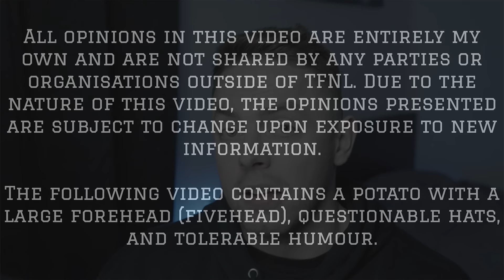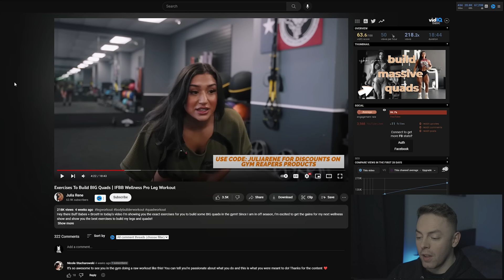Professionals DON'T Always Know Everything! | Julia Rene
"They look better than you so they must know more", or "They're a professional, what are you?!" are often comments made in the realm of social media, but are these comments always fair? Let's talk about why they might not be...

1. Never promote false promises or unrealistic expectations.
2. Will more often than not ask a question.
3. Are worded in a manner that although might be perceived a certain way, are still open to interpretation.

It must also be noted that although goals often vary amongst individuals, a lot of my opinions on movements are within the context of building muscle (hypertrophy) and therefore, should be considered with that in mind.

0:00 Introduction
1:41 The Workout
8:19 Professionals Don't Always Know Best
11:46 Comment Question of the Week
12:42 Outro